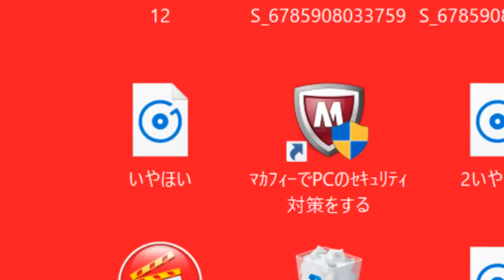ドレの深夜食堂「俺クラスになるとカツラなのばれないから」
ドレの深夜食堂から凸　1:56:00
２次利用する場合、この動画のURLを貼って頂ければ我道の報告や許可を取らずに再利用する事ができます。